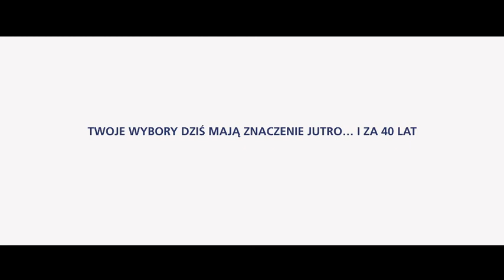!OSWIADCZYNY 3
Na zlecenie Grandes Kochonos Interactive i ING OFE zrealizowaliśmy trzy filmy, na bazie których została stworzona interaktywna aplikacja "Zobacz swoją przyszłość za 40 lat". Zapraszamy na stronę lat.pl, na której Szklana Kula każdemu przepowie jego przyszłość...
Dyrektor Kreatywny: Bartek Grala, Daniel Piecka
Reżyseria: Bartek Grala
Art Director / Copywriter: Bartek Grala, Daniel Piecka
Project Manager / Developer: Wojciech Piekarczyk (BugBusters)
Zdjęcia: Jacek Szymański / Kostiumy: Eliza Milaniuk / Scenografia: Jędrek Kowalski / Charakteryzacja: Ania Kołyga
Postprodukcja: Rosenbot